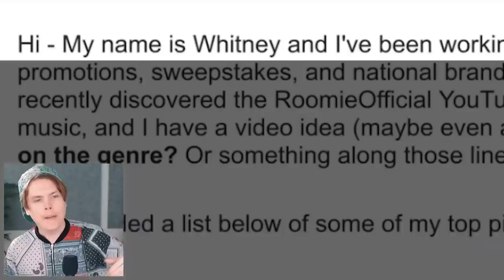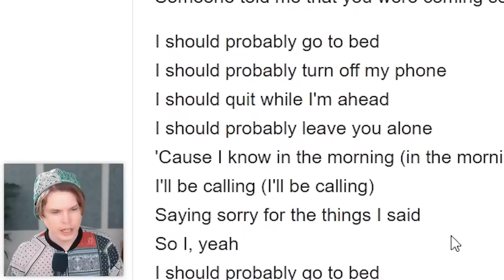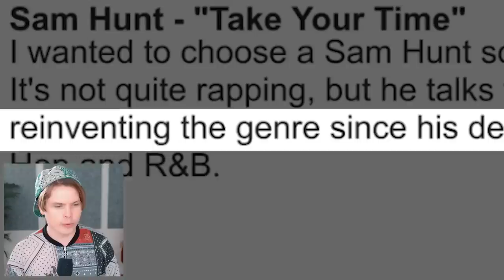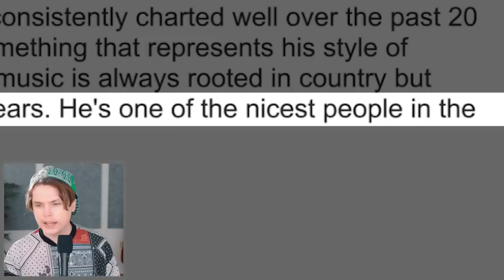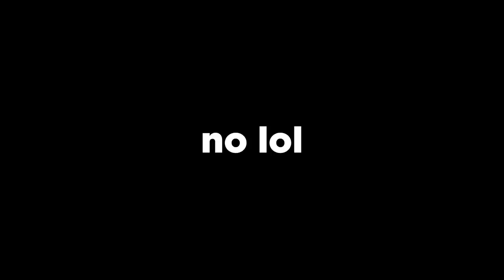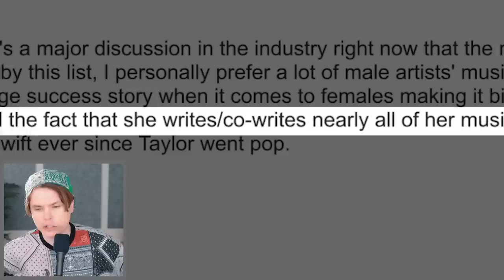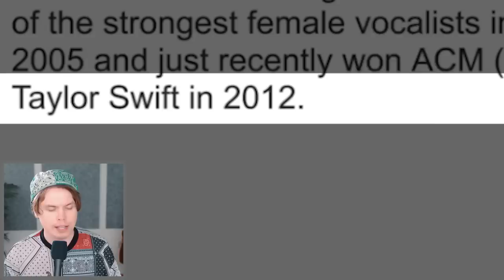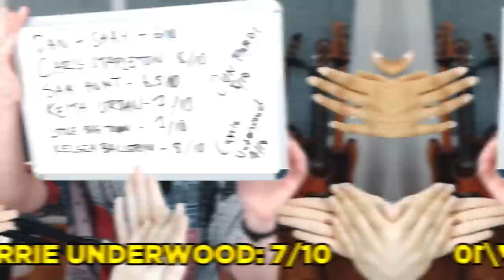Can a Country Expert Make Me Like Country?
She wrote to me and tried to make me like country!